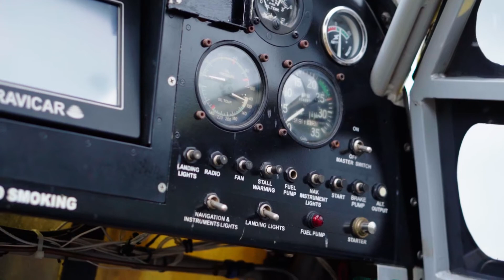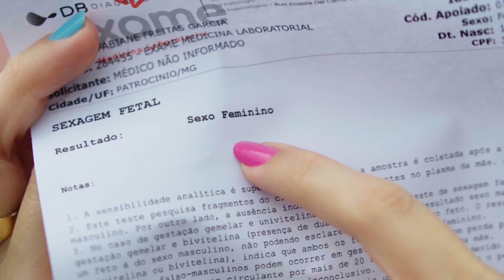Chá Revelação com Avião - Caio & Fabiane (Emocionante)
Chá revelação com avião